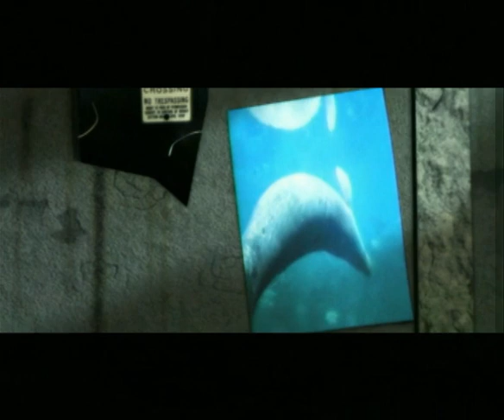Евгений Осин "Простите"